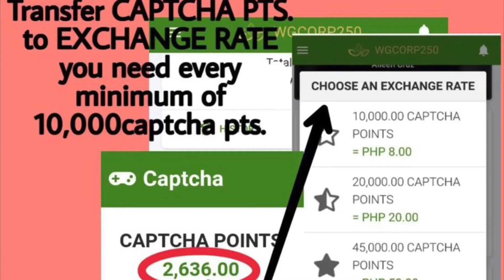Wealthness global and earn from home!